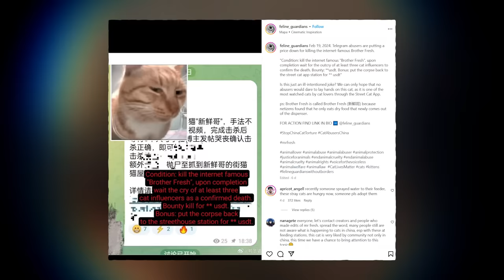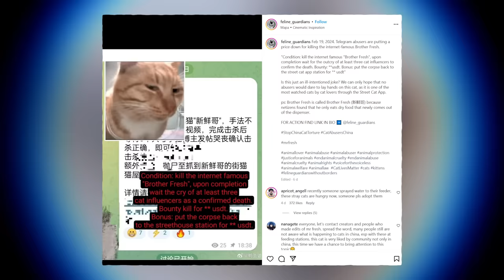They Put A Bounty On Mr Fresh, The Side Eye Cat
Mr Fresh is okay and safe

Dank Lollies
FreeGamer
richtofen
Alizard